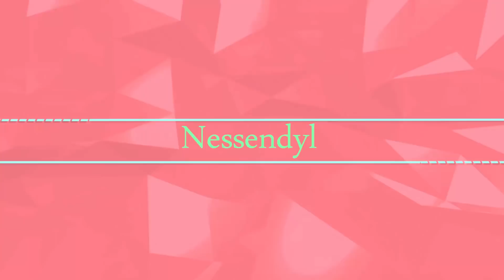ARK Wyvern - Tout ça pour une WYVERNE ZOMBIE ! #17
Il s'agit d'un serveur privé qui ne m'appartient pas ! ;)
Serveur boosté et modé sur la map Iso Crystal.

Intro de vidéo : Template (modifié) de Velosofy. Un grand merci à Folelser pour sa musique